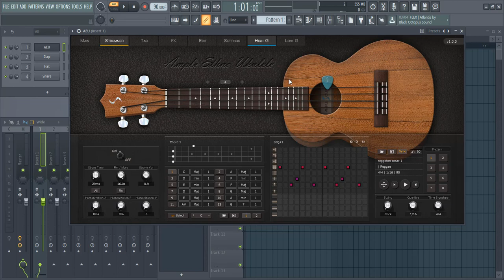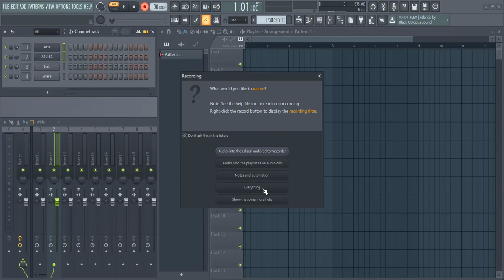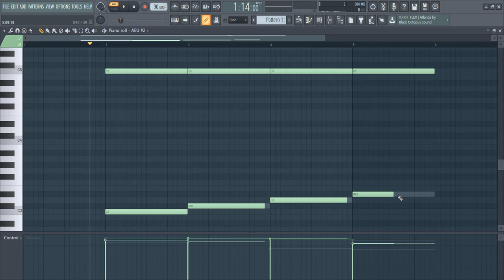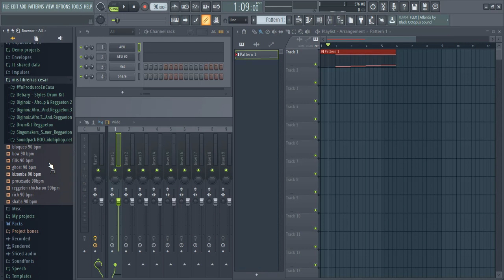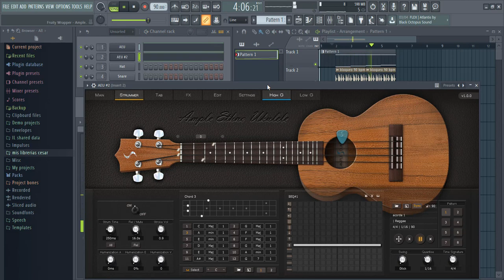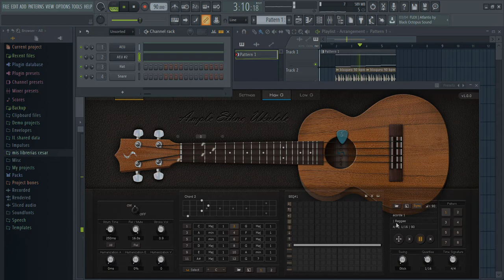como hacer ukelele para reggaeton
en este video vemos un pequeño ejemplo de como hacer ukeleles para reggaeton de una forma muy fácil